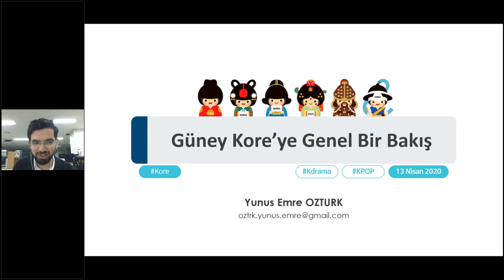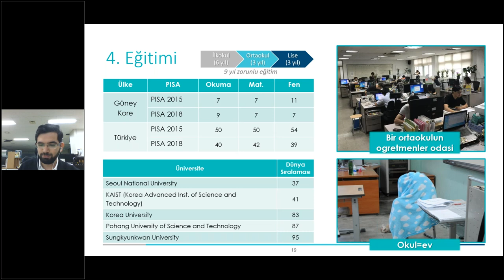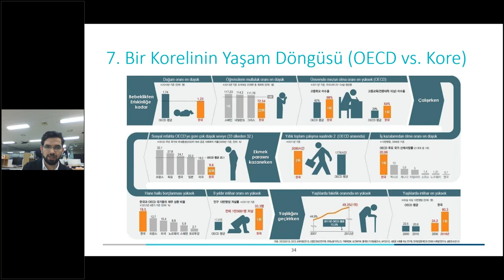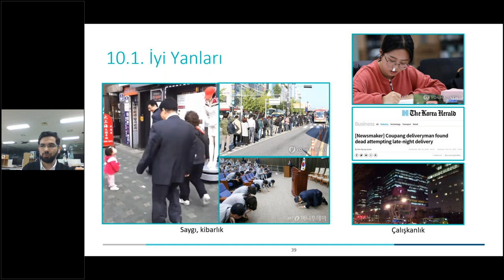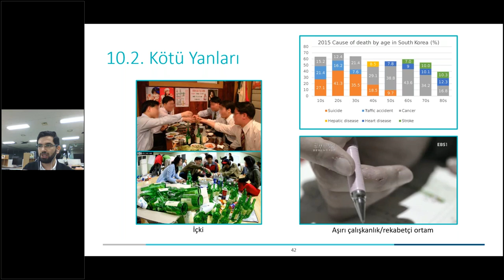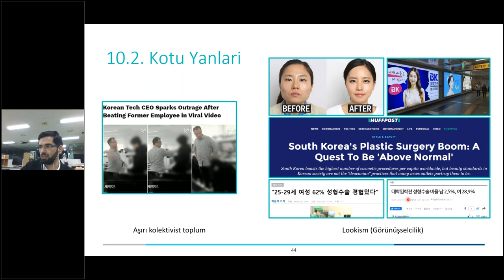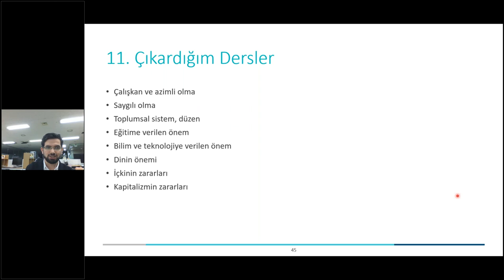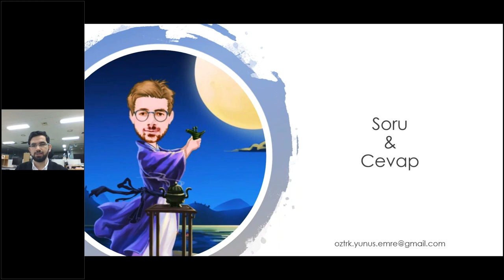Dünyayı Keşfe Çıkıyoruz: Kore (Yunus Emre Öztürk)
Server YOUniverse ile Dünyayı Keşfe Çıkıyoruz: KORE

12 Nisan Pazar günü saat 15.00'da Seul'den Yunus Emre Öztürk ile Kore'yi keşfe çıktığımız e-seminerimiz sizlerle!

🔹Kore, İslam'la nasıl tanıştı?
🔹K-Pop ve dizileri hariç, Kore'den neler öğrenebiliriz?
🔹Kore'de yaşam ve iş hayatı